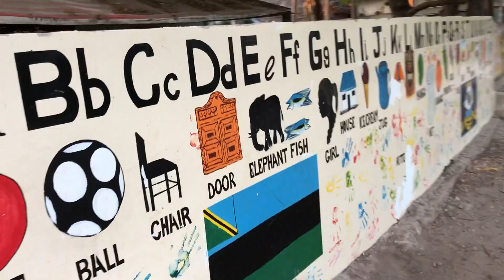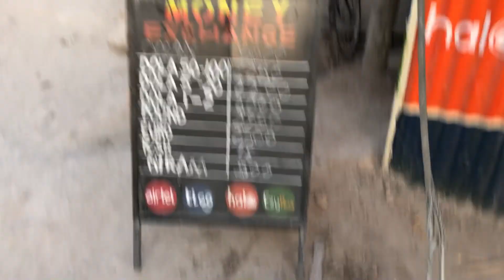Занзибар. Завтрак. Шопинг в местной лавке. Папа Карло о местных масаях. Обратная сторона Занзибара.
Помочь каналу можно здесь: карта ПриватБанка 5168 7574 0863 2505